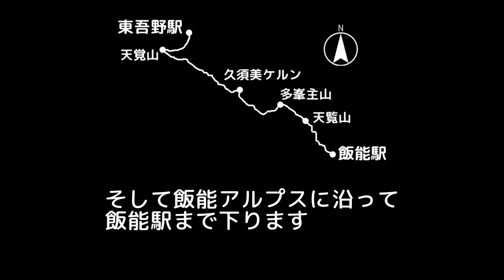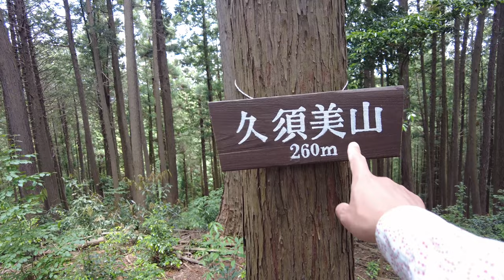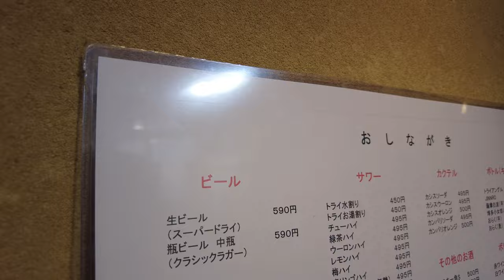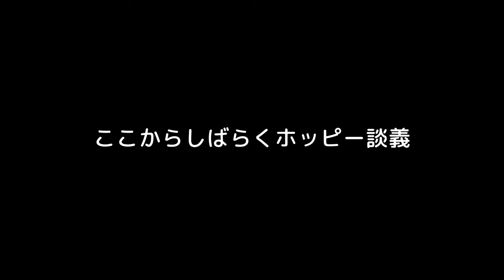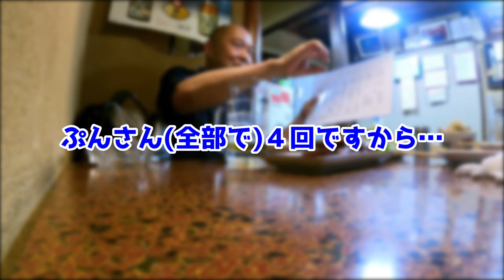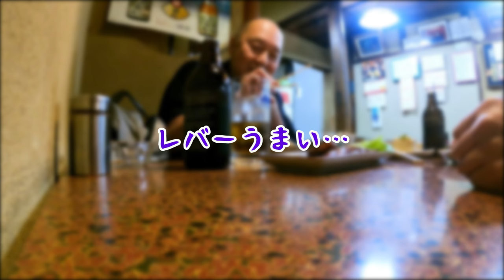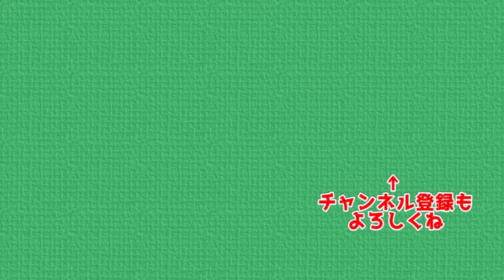【視聴者同行】視聴者さんと飯能アルプス 「おらく」さんのレバー焼きを食べに東吾野駅から飯能駅を目指すおじさん二人旅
今回は以前の告知登山企画で来てくれた えみりおさんと山登りします
飯能駅前にある「おらく」さんのレバー焼きを食べたいとのご希望から
飯能アルプスの天覚山～天覧山区間を歩き、飯能駅を目指します